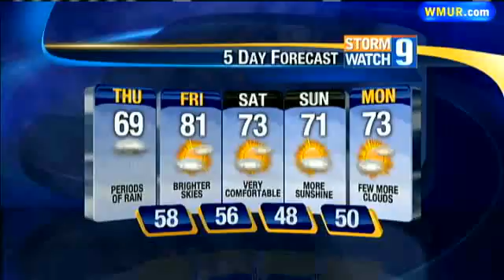Dry, Sunny Weather Moves In For Weekend